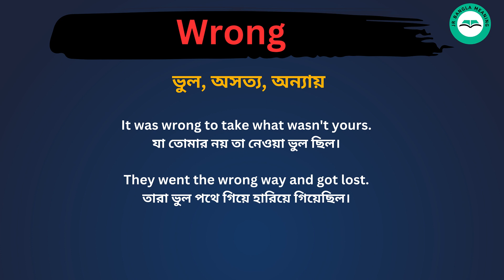Wrong meaning in bengali/Wrong শব্দের বাংলা ভাষায় অর্থ অথবা মানে কি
Wrong Meaning In Bengali
Wrong শব্দের বাংলা ভাষায় অর্থ অথবা মানে কি
Wrong Bangla Meaning